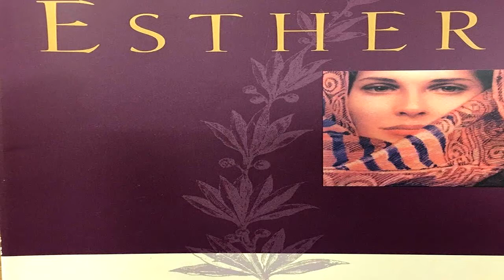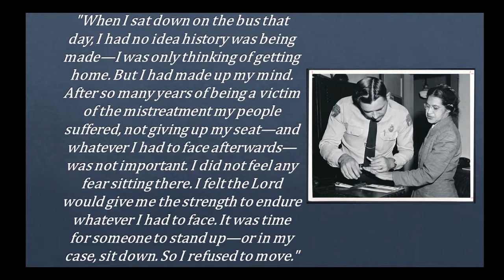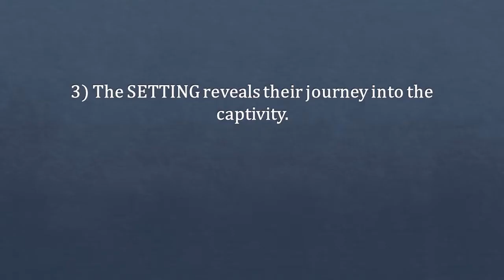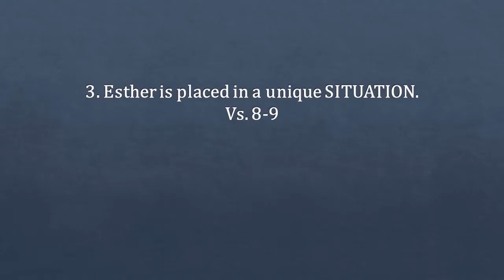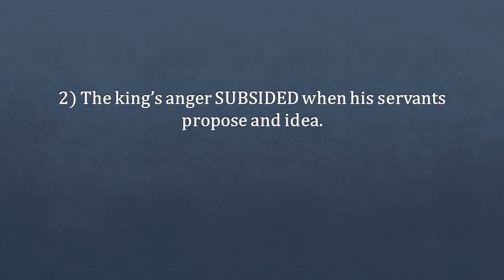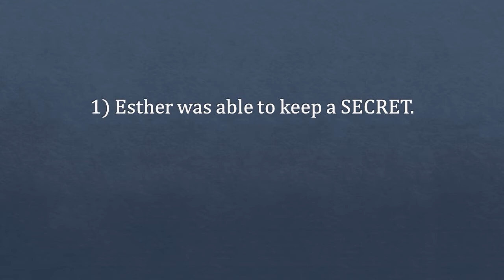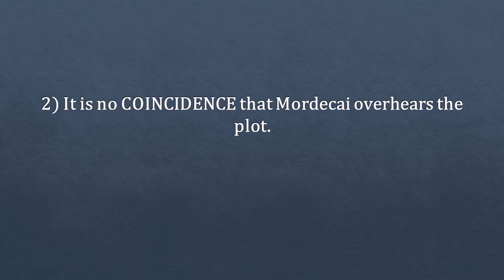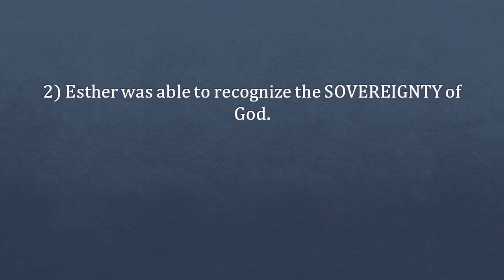Old Testament - Esther 2:1-23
Old Testament - Esther 2:1-23 - Pastor Tim Newman - Calvary Chapel Windward